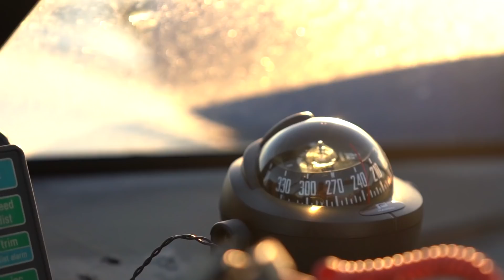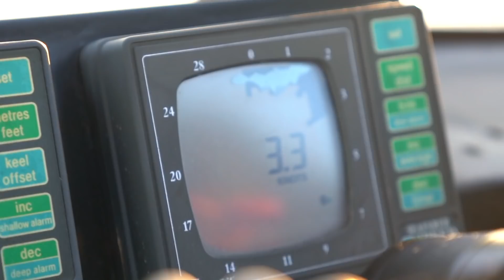COMPARE TO INDONESIA, NORWAY IS COLD!